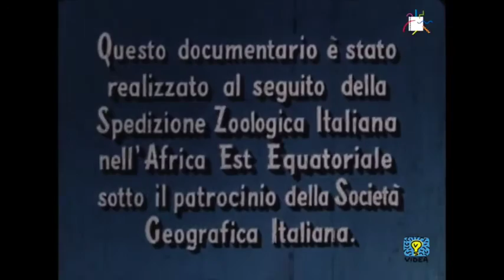Nascita di un'isola. Dalla serie dei viaggi meravigliosi (Franco Prosperi, 1955)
Produzione: Documento Film
Fotografia: Franco Prosperi e Fabrizio Palombelli
Aiuto operatore: Enzo Sorrentino
Assistenza tecnica: Marcello Azzarri
Organizzazione generale: Fulvio Lucisano
Montaggio: Giuliana Bettoja
Soggetto, commento e regia: Franco Prosperi

Girato nell'Africa Equatoriale, questo documentario descrive la genesi delle isole coralline formate inizialmente da miliardi di microrganismi e successivamente, attraverso una serie di millenarie e lente metamorfosi, divenute abitabili e popolate.

This documentary, filmed in Equatorial Africa, describes the genesis of the coral islands that are initially formed by millions of micro-organisms and then become habitable and inhabited with a series of metamorphoses over thousands of years.